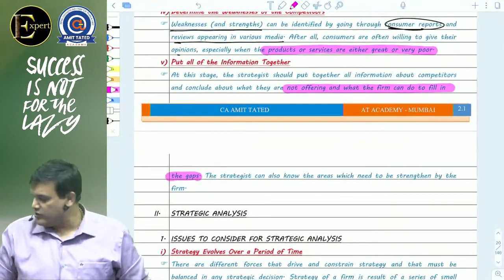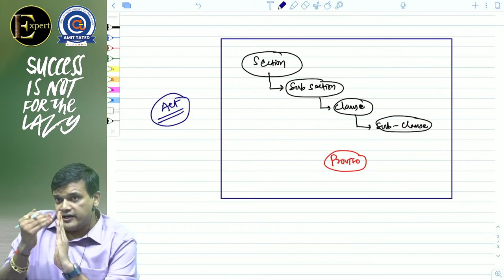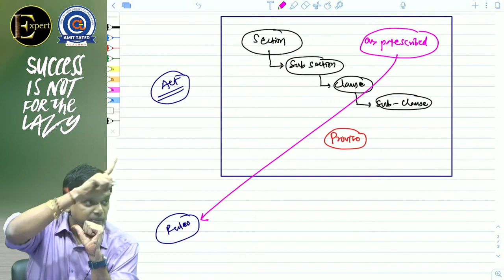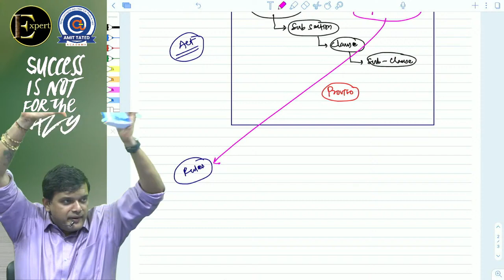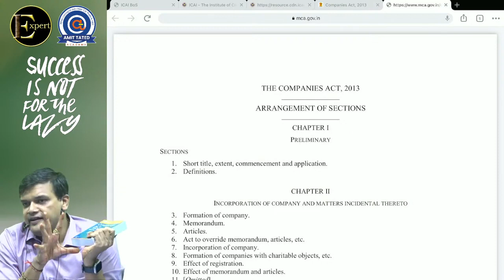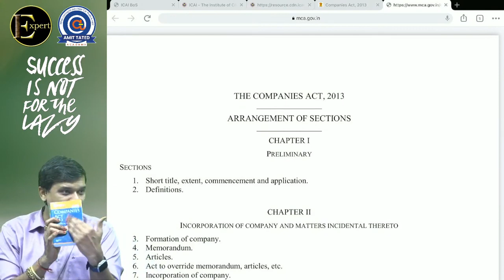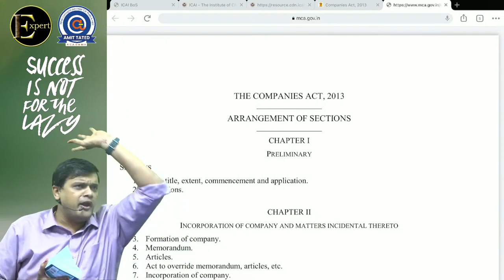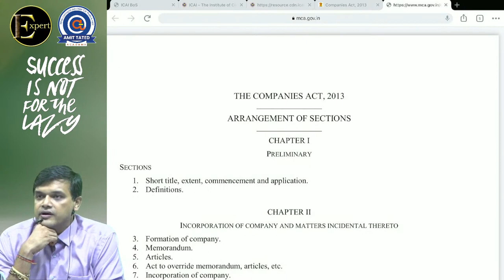02 CA Inter Law by CA CS Amit Tated Nov23 Regular Batch